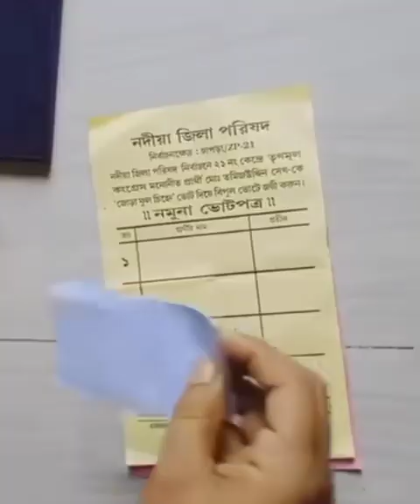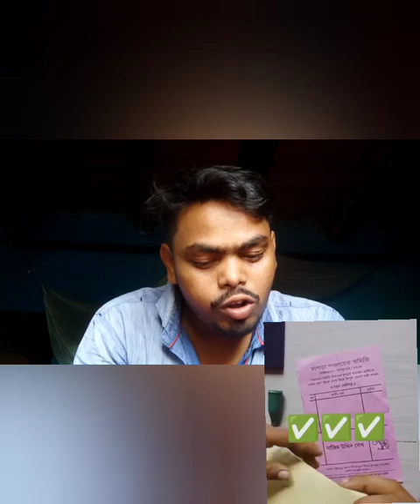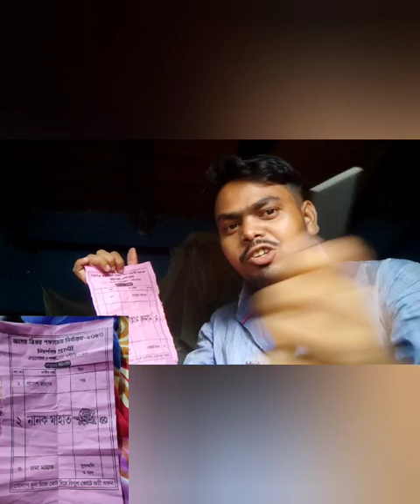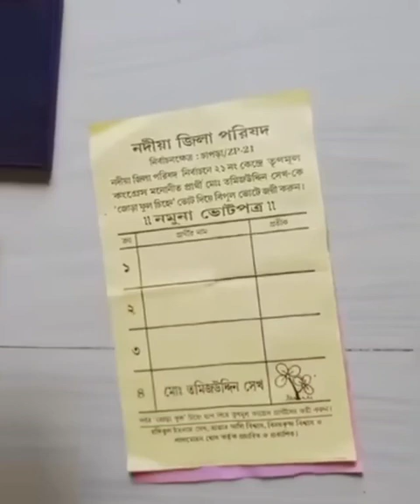আপনার মূল্যবান ভোট টি যাতে নষ্ট না হয় তার জন্য ভিডিও টি দেখো সবাই🤗🤗🙏🙏//জঙ্গল মহলে ভোট 😊😊